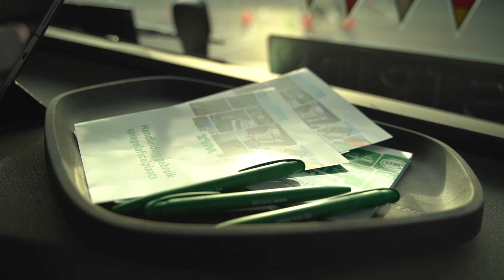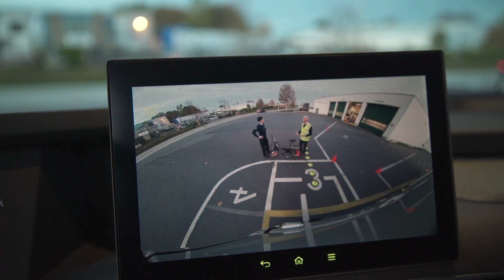Veilig op weg met de vrachtwagen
Een vrachtwagen is omvangrijk en zet je niet zomaar stil, daarom is een goed zicht, aangepaste snelheid en een veilige tussenafstand van groot belang. Kijk Uit geeft nuttige tips om de dodehoek te vermijden en doet enkele remtesten om het gevaar duidelijk te maken.